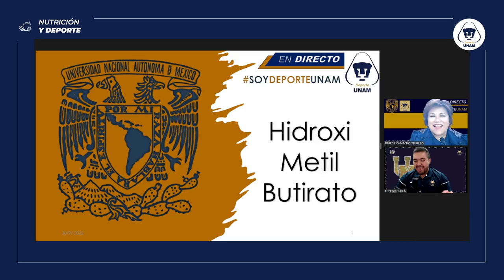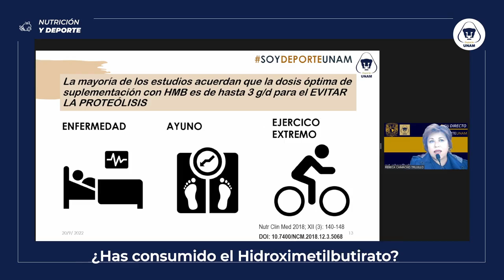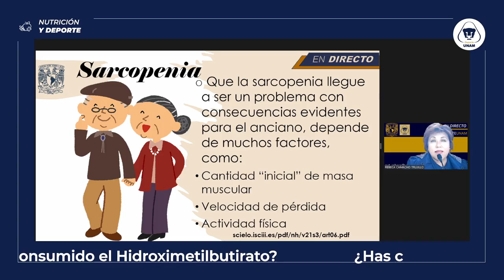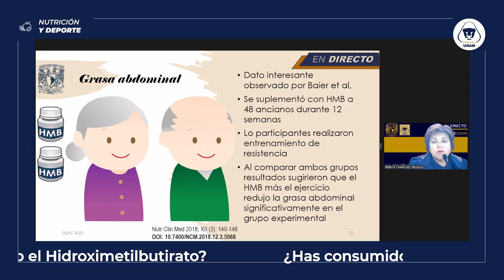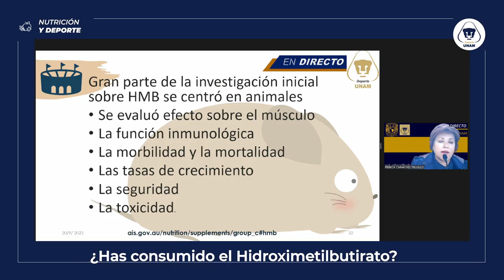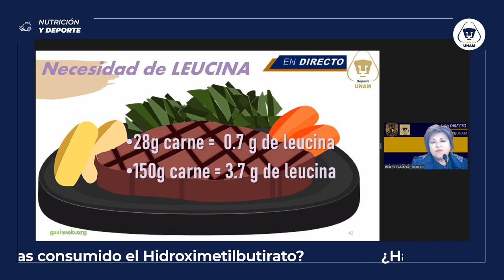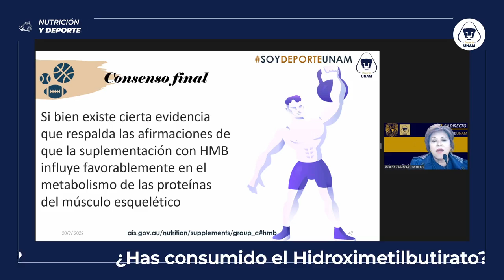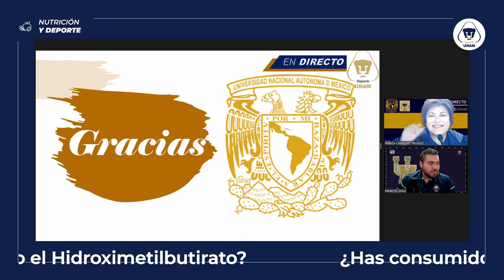Nutrición y deporte: Suplementos con Hidroximetilbutirato: 20 de septiembre de 2022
Moderador
Ernesto Solís

Ponente
Rebeca Camacho Trujillo